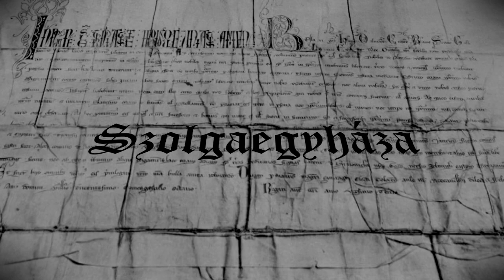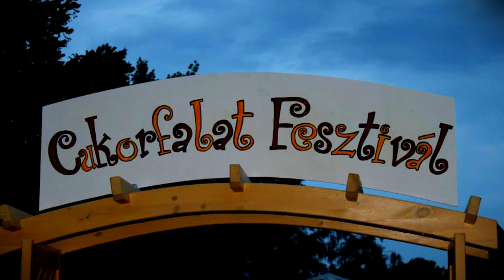Szabadegyháza Egy perc Magyarország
Szabadegyháza község Fejér megyében a Mezőföld Duna, és Sárvíz közötti részén. Már a római korban lakott volt. Az 1600-as évek közepéről fennmaradt adománylevélben Szolgaegyháza néven szerepelt. Központjától 3 km-re fekszik Vastaghalom-puszta, ahol a Falthrum kúria látható.
A Nedeczky- Griebsch kastély mai formáját száz évvel ezelőtt, neobarokk stílusú átalakításával nyerte el. Tulajdonosai voltak a község utolsó birtokosai.

Az 1992 óta folyamatosan fejlesztett arborétum jelenleg 5 helyszínen /iskola, óvoda, játszótér, templomkert, kultúrház/ 2,5 ha területen látható. Fő részei a gyümölcsös, a cserje és őshonos lombosfa- valamint az egzotikus lombosfa és nyitvatermő gyűjtemény, melyben sok, hazánkban nem vagy csak ritkán látható fafaj található minden kontinensről. Csaknem teljes a „legek" gyűjteménye. Megtalálhatóak a Föld legmagasabbra növő, legmagasabb kort megérő, legnagyobb és legkisebb élőhelyű /kritikusan veszélyeztetett/ fafajai. Faállományuk botanikai és ritkaságértéke hazánkban egyedülállóan magas, ezért az arborétum méltán lett a község nevezetessége.

A település hűen ápolja népi hagyományait. Szüret idején érdeklődők sokaságát vonzza a látványos, az ünnepkör szokásait felelevenítő felvonulás és az azt követő mulatság.